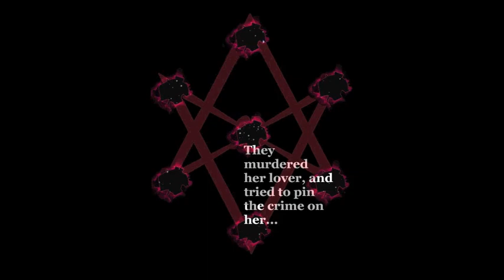Trailer for Lady Midnight: A Novel by James Robert French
to like the novel on Facebook.

To order go to Amazon

or